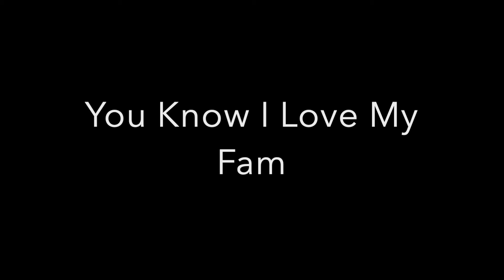Welcome To My Channel! I'm Juicing Jules!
Get the support YOU NEED in my community TODAY!

and click MEMBERSHIP & JOIN US today.

LEARN EVERYTHING I KNOW AND FOLLOW ME EVERYWHERE I GO!

Support, knowledge and accountability are the keys to success in a healing diet. It is highly recommended that you join our FREE community online, "The Raw Vegan Family" on Discord using the link below to get the support you need.

°I offer 3,10, 30 & 90 day juice fast coaching packages

°Check out Zen Cleanz, a 1 day colon cleanse to remove mucoid plaque & undigested matter in the gut